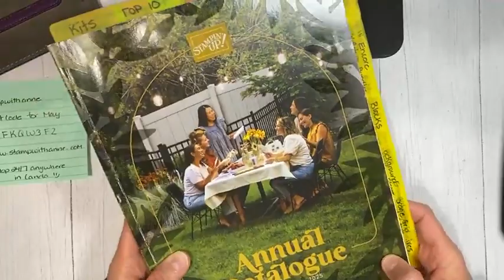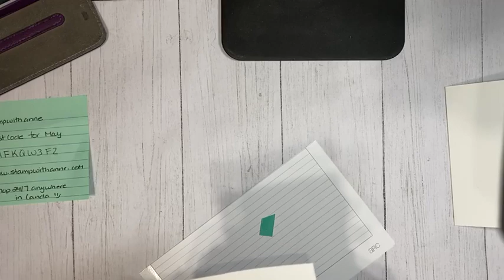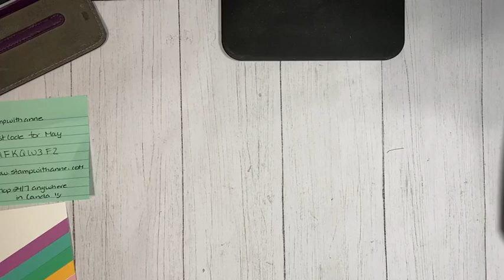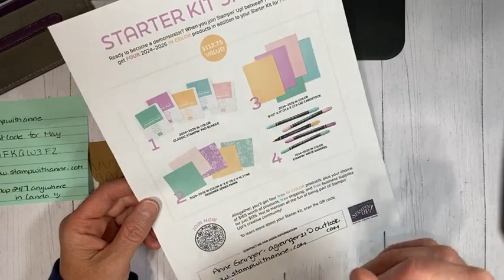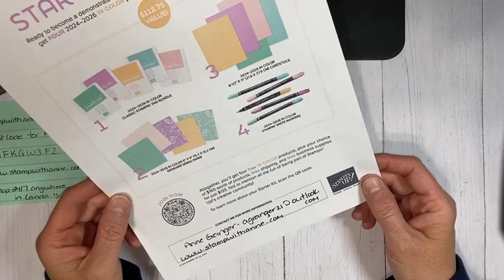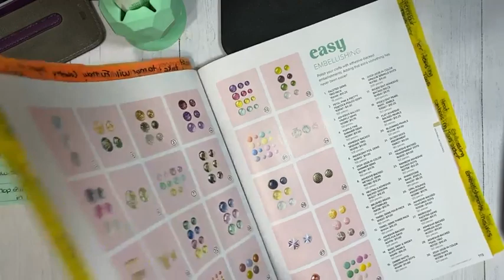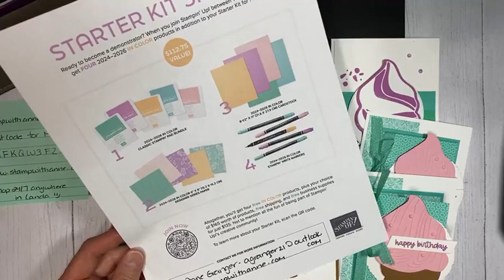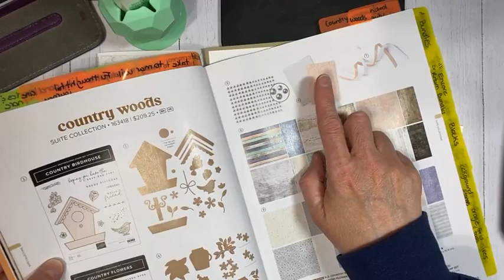Ice Cream Swirl Fancy Fold Card - Crafty Session #122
Come join me for Crafty Session! This week during our Crafty Session video, I will be sharing how to create this fancy fold card using the Ice Cream Swirl stamp set and matching dies. The new 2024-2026 Incolours are so fresh and trendy that they remind me of summer and ice cream. On my project today I used the new gorgeous Summer Splash and Pretty in Pink colours.

Gather your supplies and come create with me!

Want to craft with me and need to order these products that I used in this video, please go

I would love to help you find all the benefits that I have enjoyed since being a Stampin' Up! Demonstrator for 16 years. The community, the friendship, the creative community, the joy,  sneak peaks and the discount are a few of my favourite. But the list goes on and I can't imagine the Stampin' Up! community not in my life! Let's work together to get you started!! We would love to haver you on this amazing journey!!

I would love to hear your positive thoughts as it means the world to me and help me continue to make free video tutorials just like this one.
Thank you so much for taking the time to watch my video today, let's craft together!!!

Happy Creating:
Anne